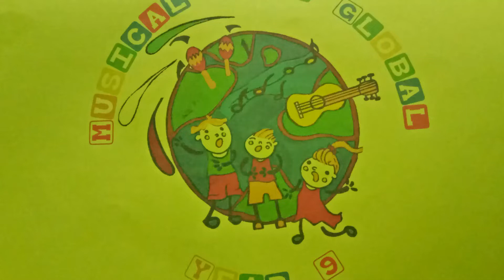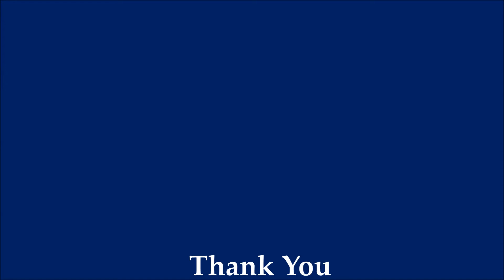Musical Goes Global Year 9 @ New Era University Philippines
A recent school event my son participated.
New Era University @ Quezon City, Philippines
Venue:  University Hall